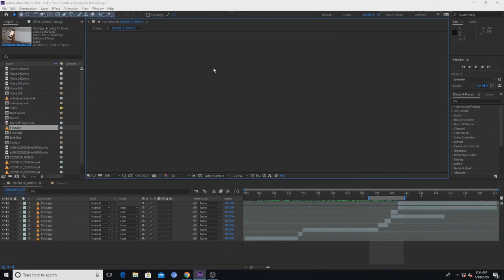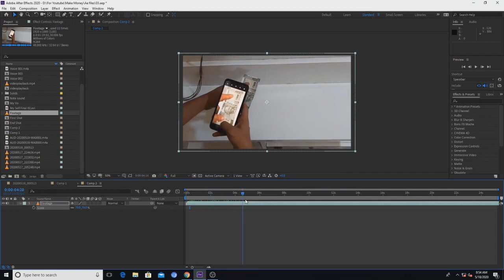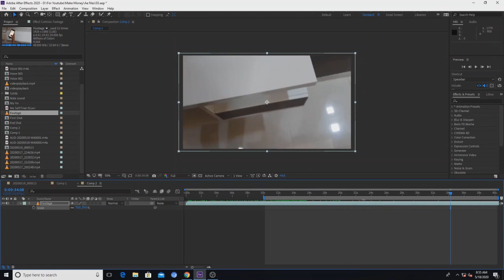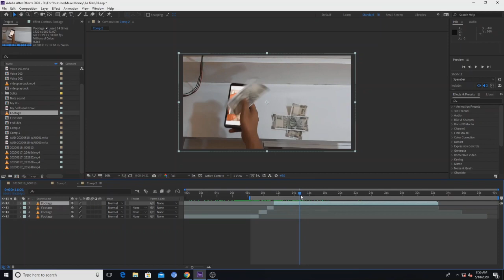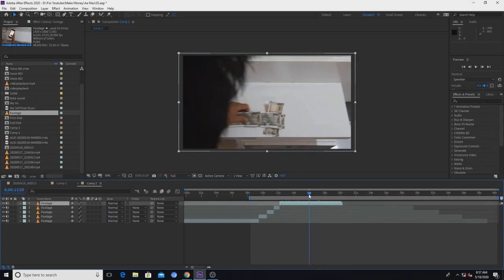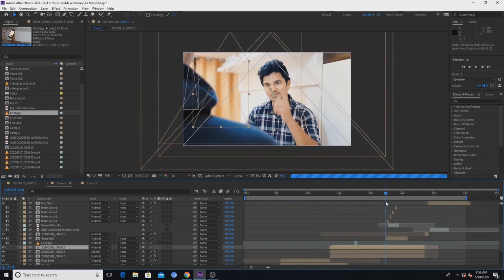Grow money from your phone magic trick after effect tutorial (Think Different-Ishtiyaque choudhary)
I am motion graphics designer Ishtiyaque ,I have been designing motion graphics  for 7 years now,I have learn many Technics and use many software's to work on different kind of projects.
Now i would like to share my knowledge with you all.
I will be sharing video tutorials on different techniques to help you improve your graphic designing skills.